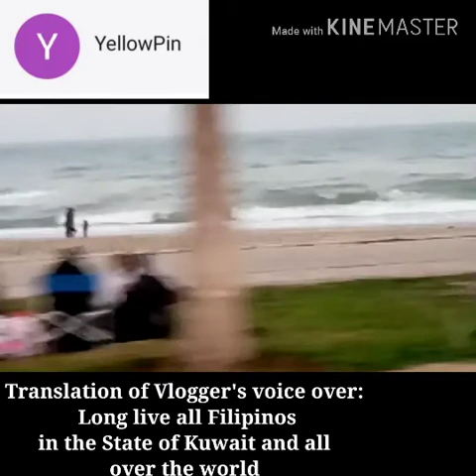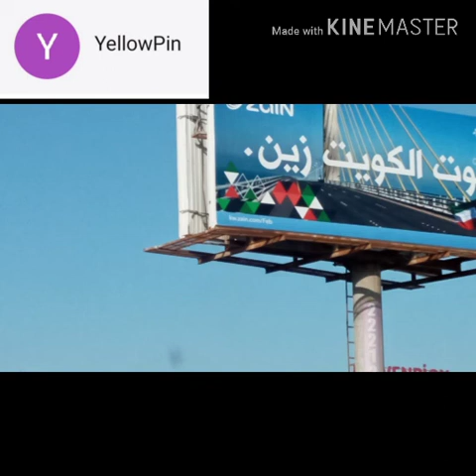Get ready Kuwait for Feb 25 and 26, 2020!